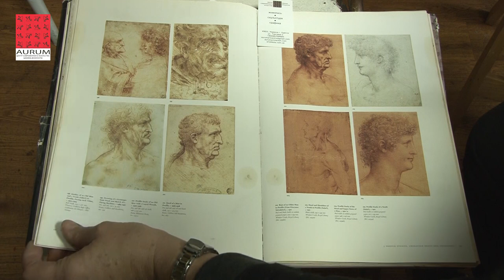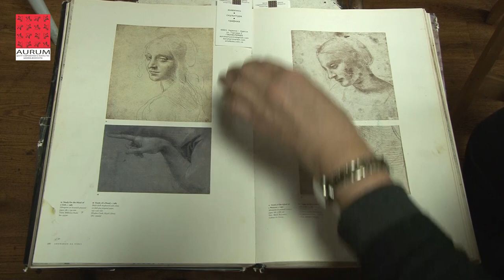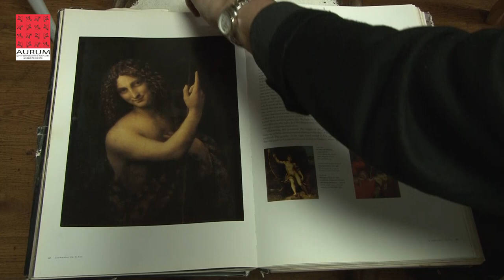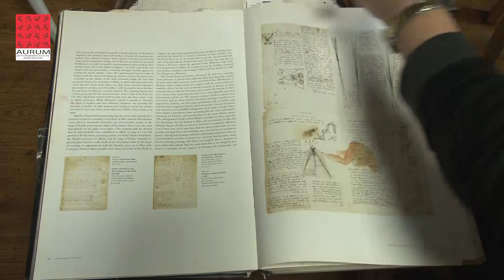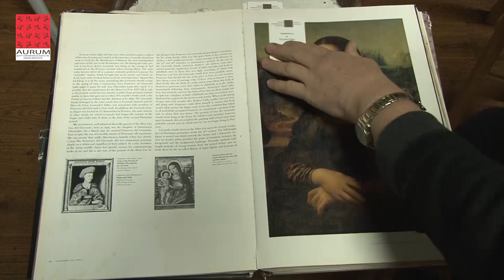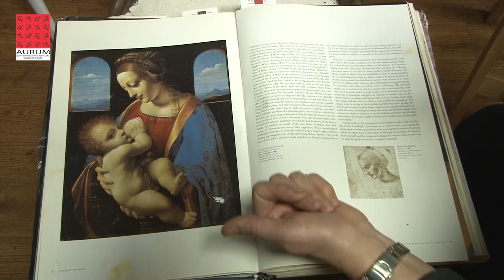Как Леонардо да Винчи делал двойной свет в своих картинах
Гений Леонардо изобрел уникальную форму усиления видимого объема человека на плоской поверхности холста.
 Он предложил пользоваться источниками освещения «натуры» слева направо и сверху вниз. Такой изобразительный прием производит скульптурный эффект и позволяет зрителю заглянуть вглубь картины.